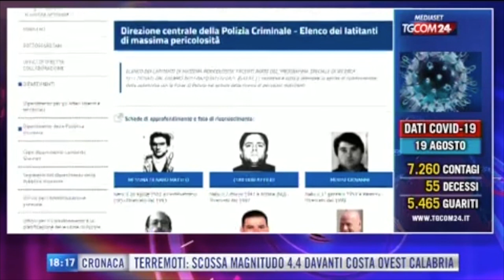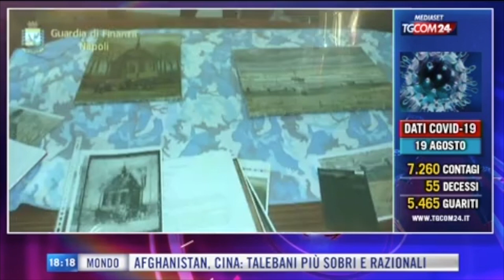Arrestato a Dubai Raffaele Imperiale, uno tra i latitanti di massima pericolosità